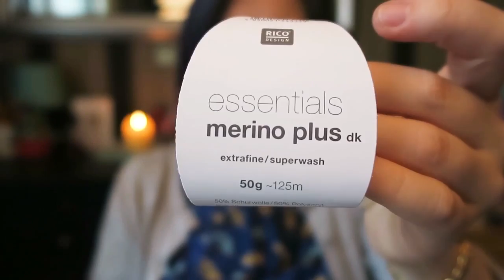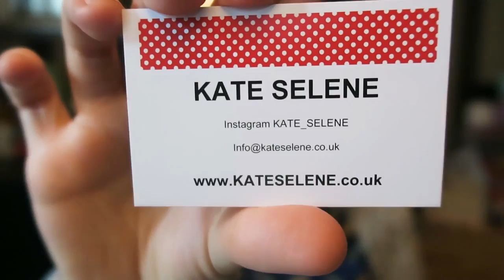Craftea Chat Podcast Ep. 12: Keep Knittin' Kitten! ¦ The Corner of Craft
Craftea Chat Time! Grab your tea/coffee/beverage of choice and let's chat yarny crafts! This is my fortnightly podcast in which I discuss knitting, crochet, yarn and a little bit of beading every now and again. Help me to decide what colours I should use for my Exploration Station, and JOIN IN OUR KAL!!

Don't forget to post a picture of your makes on Instagram with TheCornerofCraft so I can check them out!